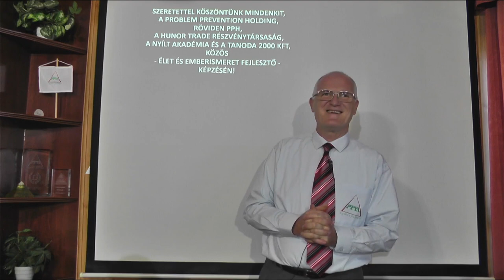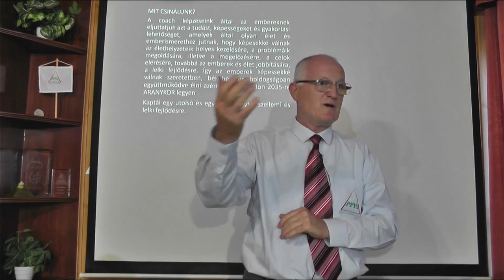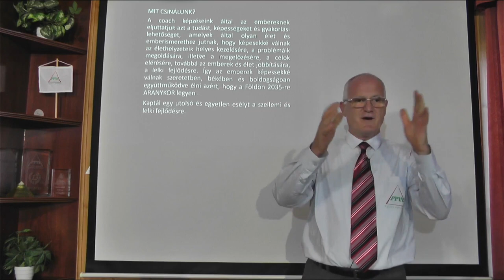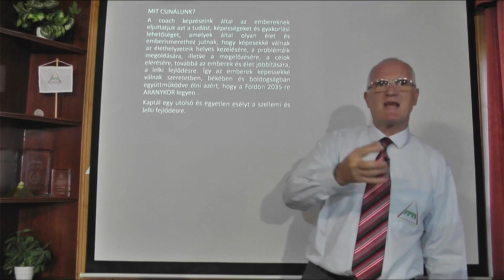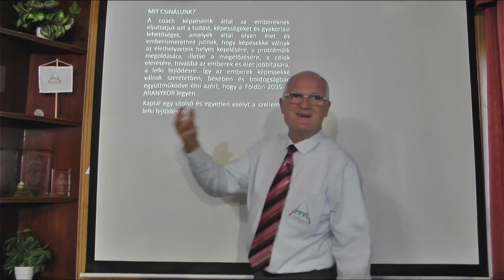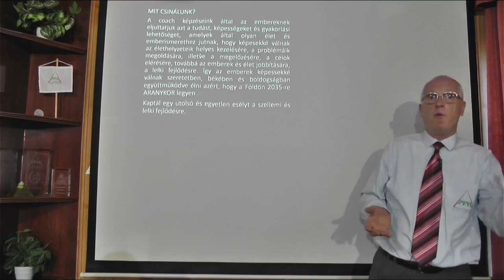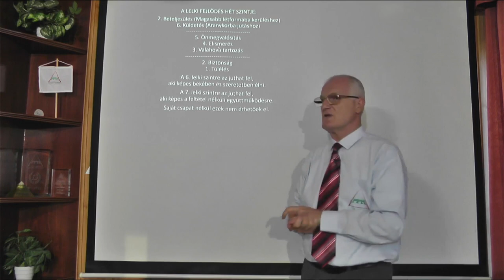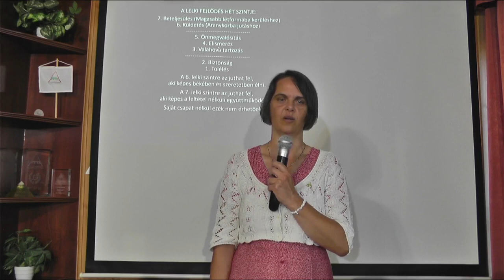2022 07 06 - MIÉRT AKADNAK EL AZ EMBEREK A FEJLŐDÉSBEN - Szedlacsik Miklós életjobbító mester-coach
MIÉRT AKADNAK EL AZ EMBEREK A FEJLŐDÉSBEN. Szedlacsik Miklós mester-coach ingyenes előadása. A PPH - Nyílt Akadémia képzése. Tudás és képességek a lelki fejlődésért, a szabad, tudatos, boldog életért és az Aranykorért! Hozzáférhetsz a tudáshoz a weboldalunkon a következő linkre kattintva!